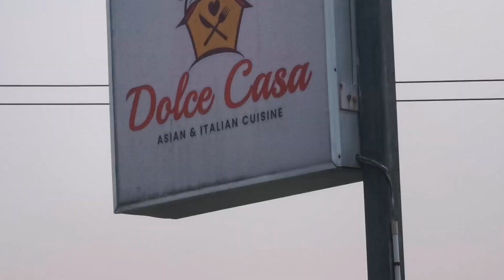Suasana nyaman, tidak sesak||Makanan pun sedap